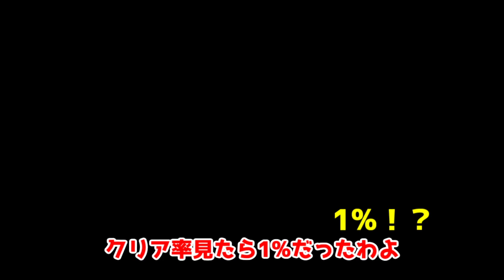【ゆっくり実況】ヒカキンさんのコースが難しすぎる！？こんなの絶対無理ぃぃぃ！！たくっちのスーパーマリオメーカー2実況！！ Part15！！【マリオメーカー2】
今回は先日配信が開始された【スーパーマリオメーカー2 Super Mario Maker 2】のゲーム実況をゆっくり実況プレイでたくっちもやります！
とても面白いゲームだったので初日でかなり進めちゃいました！